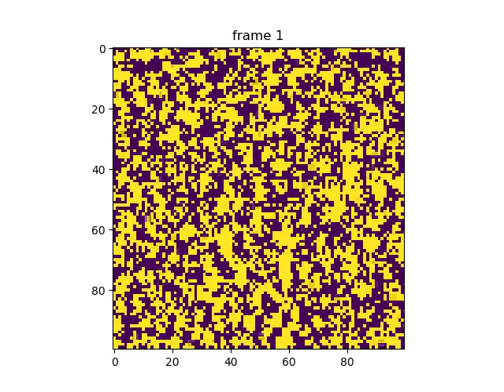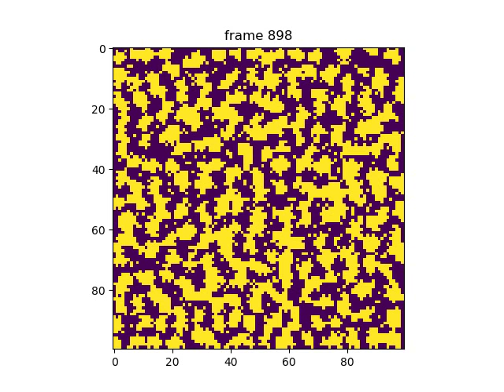Digital Hormone Swarm 50% [100x100]